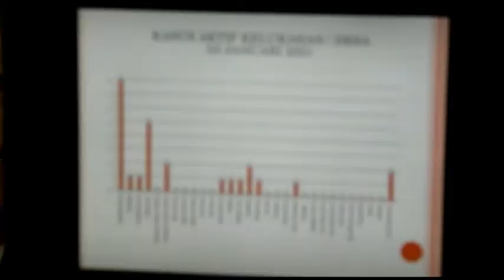Siswa Tidak Jajan di Sekolah, Bupati Karimun Rencanakan Sekolah Tatap Muka Dibuka di 6 Zona Hijau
WartaKepri TV Siswa Tidak Jajan di Sekolah, Bupati Karimun Rencanakan Sekolah Tatap Muka Dibuka di 6 Zona Hijau